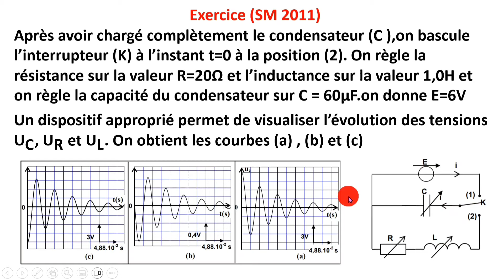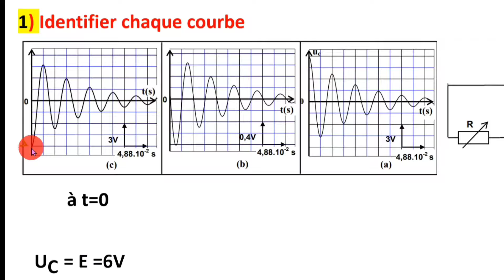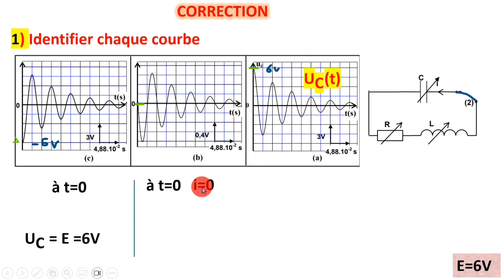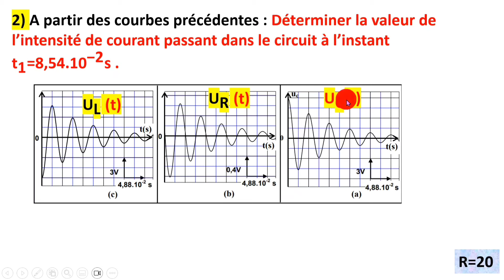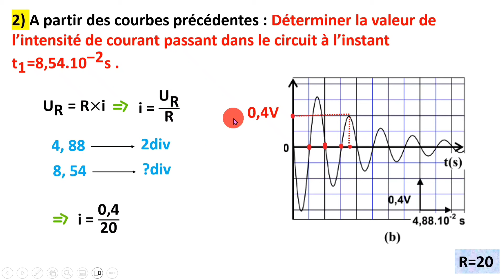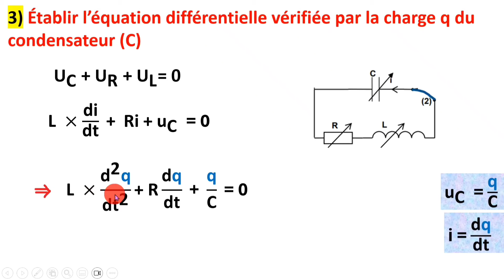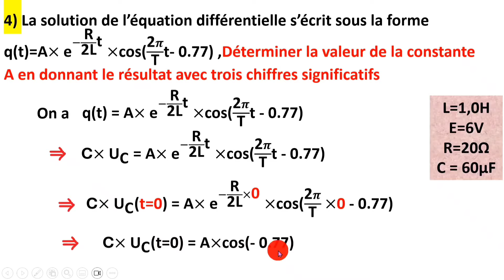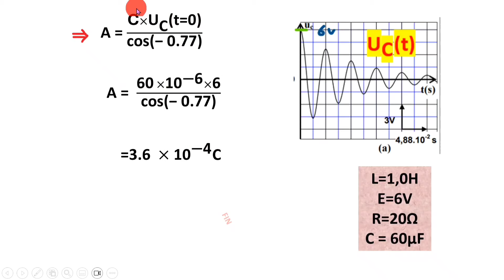exercice RLC extrait de l'examen national 2011